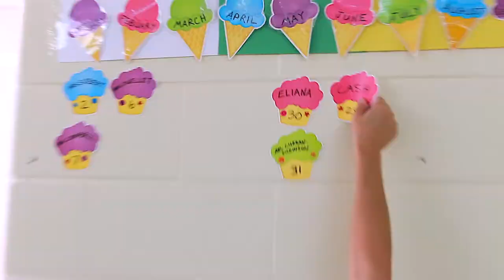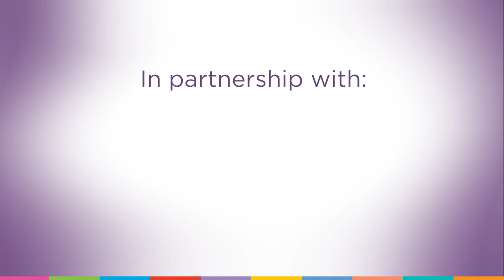Community Living Huronia and the SCDSB - Partnership in Action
The Simcoe County District School Board works with Community Living Huronia to support our students. This video highlights their work at Huron Park Public School and Georgian Bay District Secondary School.